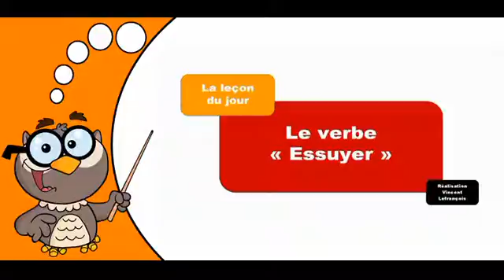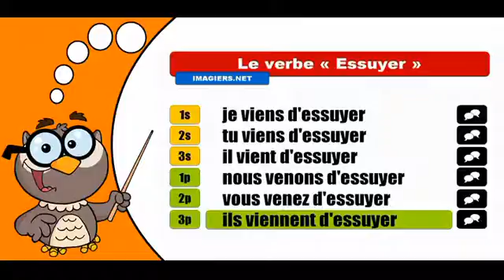學習法語共軛 # Essuyer Passé Récent